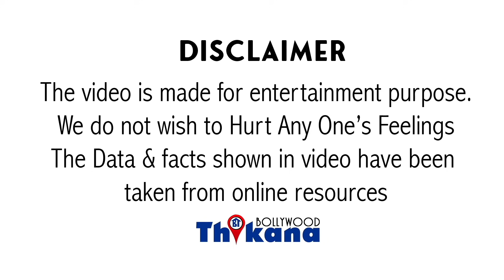Breaking, इस Artist की वजह से फसे सरे,Producer ने ऐसा Agreement पे करवाया Sign की सबकी आज़ादी छीन गयी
Breaking | इस Artist की वजह से फसे सरे Artists Producer ने ऐसा Agreement पे करवाया Sign की सबकी आज़ादी छीन गयी